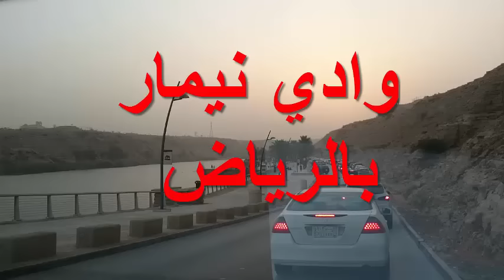اجمل واحلي مكان وادي نيمار الرياض - The most beautiful and sweeter place Valley Namar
جديد التكنولوجيا
طيش عيال ,العاب سحرية وافكار
معلومات تهمك